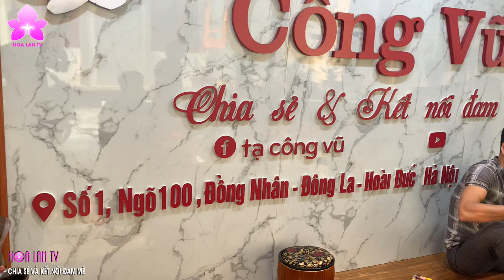''Đột Nhập'' Phòng Vượt Đông Vườn Lan Var Công Vũ | Lan Lớn Vù Vù Bất Chấp Giá Rét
''Đột Nhập'' Phòng Vượt Đông Vườn Lan Var Công Vũ | Lan PHÁT TRIỂN Bất Chấp Giá Rét